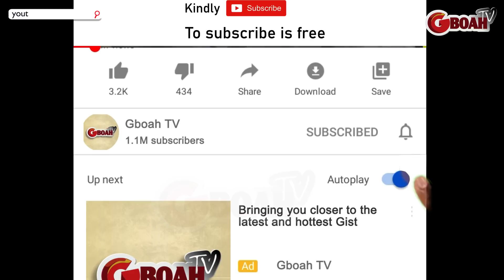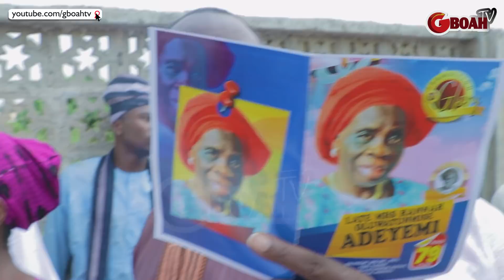Yoruba Actor Funsho Adeolu'! See Heartbreaking Moment Yoruba Actor Mom Was Buried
This Will Bring Tears To Ur Eye! See Heartbreaking Moment Yoruba Actor Funsho Adeolu' Mom Was Buried